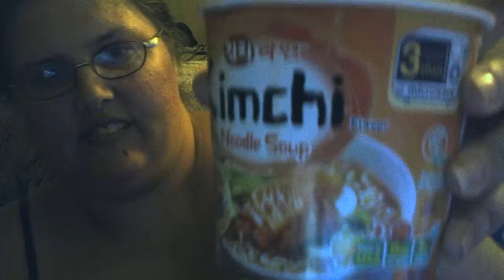review of kimchi flavor noodle soup